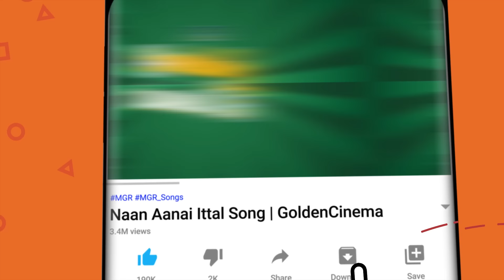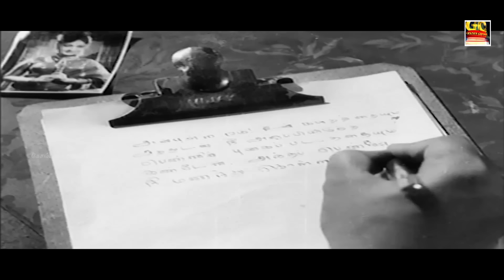மீண்டும் மீண்டும் கேட்க தூண்டும் காதல் பாடல்கள் | Kannadhasan - Tms 60s kadhal padalgal | Love song.